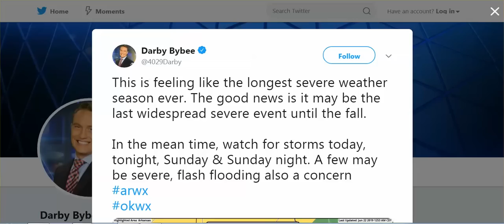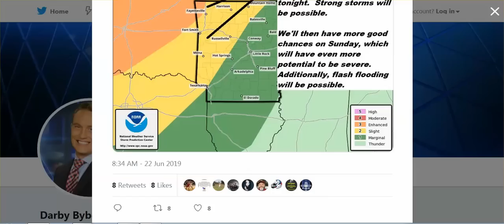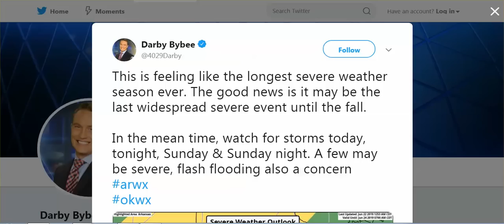In-Your-Face - Meteorologists Are A Joke - Pay Attention To What You Read, & Hear